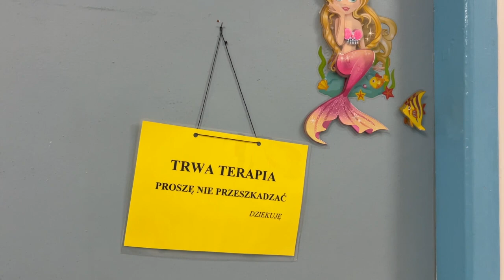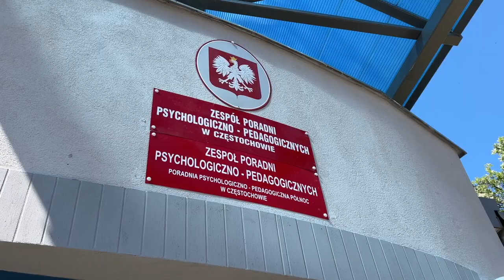Coraz więcej problemów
Każde dziecko ma prawo do bezpiecznego i szczęśliwego dzieciństwa, a rolą dorosłych czy organów państwa, jest zapewnić dzieciom ochrony i właściwych warunków do rozwoju. Tak tłumaczy Deklaracja Praw Dziecka przyjęta przez Zgromadzenie ONZ.